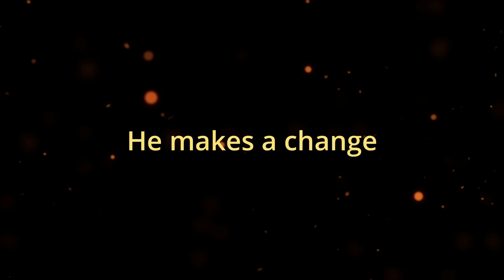Luke the Thai Boxer (trailer)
Luke the Thai Boxer is an independent short film by Devon DR. The premiere date has changed to Saturday the 10th of September 2022.

After a gang initiation goes wrong, Luke makes a change and becomes something better than he ever imagined.

Starring
Luke Soogrim
Titus Latchmansing
Devon DR

The full cast will be published at the premiere.